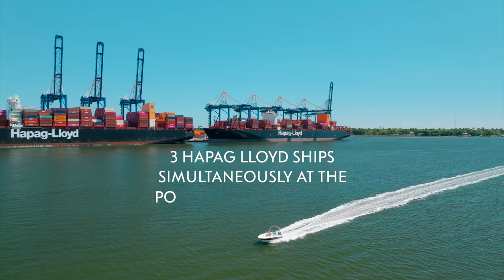Hapag Lloyd at the Port of Charleston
On April 12, there was an uncommon event at the port of Charleston - 3 container ships from the same company, Hapag Lloyd, all simultaneously docked at the Wando terminal. I was asked by McAllister Towing to document this rare event from the air. Along with the photos (which will be posted shortly!) here is a short video I managed to create. Enjoy